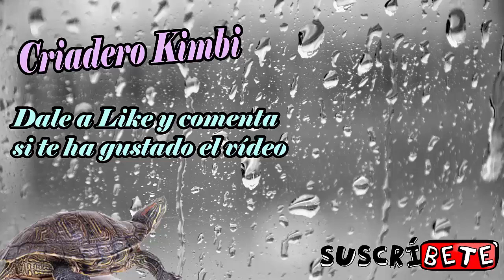La Pajarita de las Nieves, Lavandera Blanca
La pajarita de las nieves o lavandera blanca, un ave que solemos ver en nuestras ciudades en época de invierno.